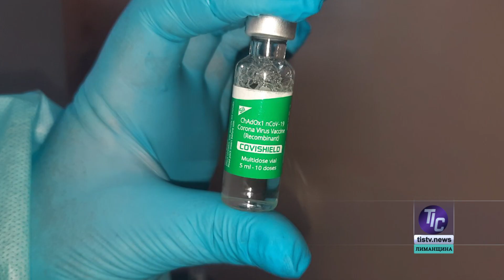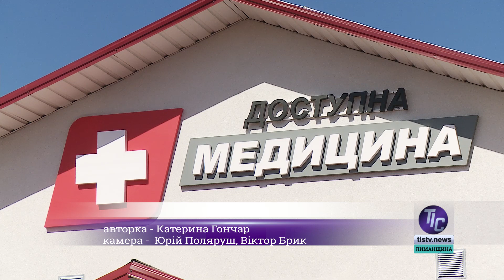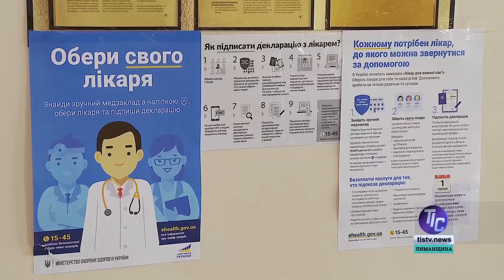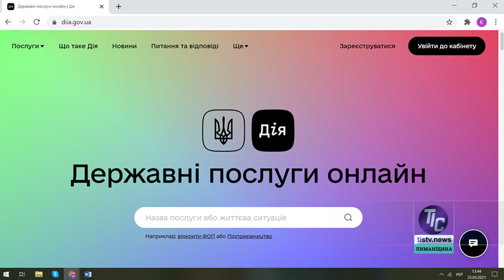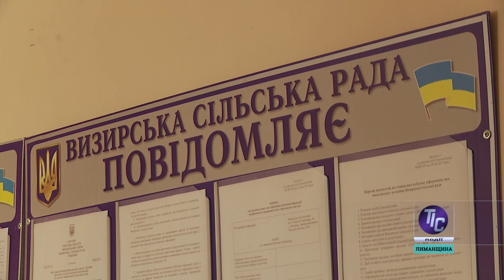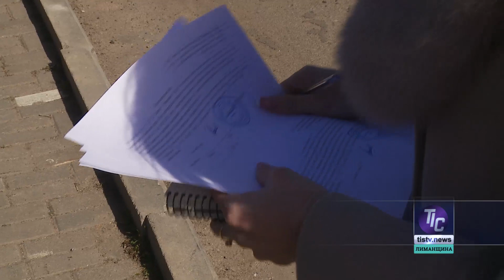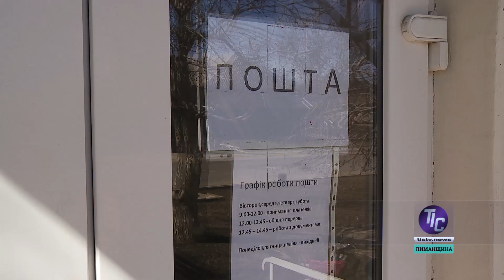ТІС-ТВ. Депутатський щоденник (28.03.2021)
У черговому випуску тележурналу «ТІС-ТВ. Депутатський щоденник»:

- У Визирській громаді почалась вакцинація від COVID-19. Перші щеплення провели медикам амбулаторії у селі Визирка;
- Щоб зареєструвати порушення в питаннях благоустрою та попередити про це жителів, працівники Визирської адміністрації почали виїжджати по селах;
- У Визирці школярі майструють годівнички для птахів, а дорослі захоплюються розведенням нутрій…